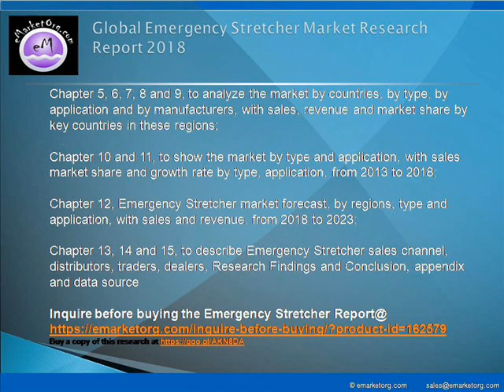Emergency Stretcher Market Outlook to 2025: Research Report Provides Value, Volume and Demand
This report studies the Emergency Stretcher market. An Emergency Stretcher, or pram is an apparatus used for moving patients who require medical emergency. A basic type (cot or litter) must be carried by two or more people. A wheeled stretcher (known as a gurney, trolley, bed or cart) is often equipped with variable height frames, wheels, tracks, or skids. In American English, a wheeled stretcher is referred to as a gurney.

Browse the Complete Emergency Stretcher Market Report with comprehensive Table Of Contents @